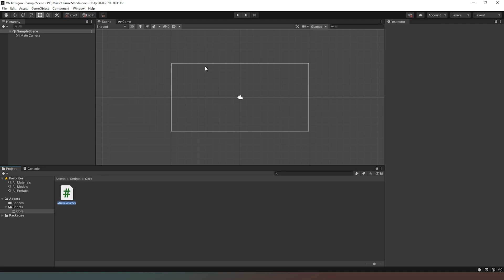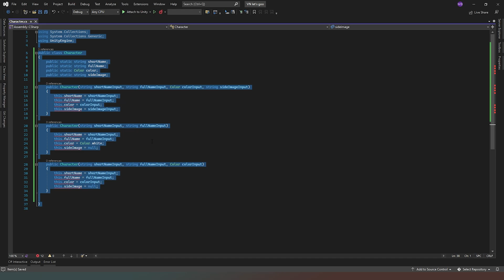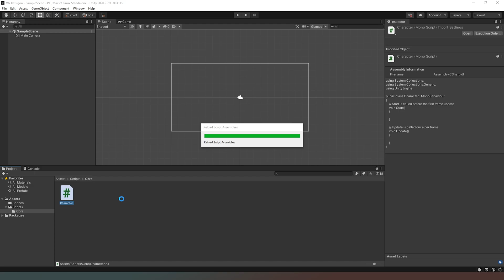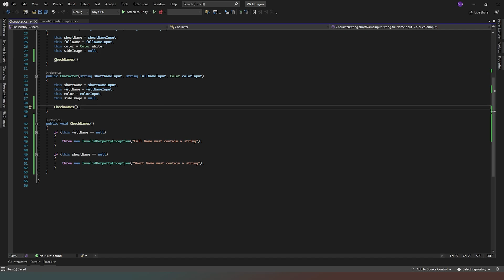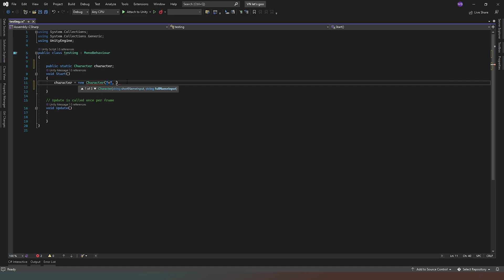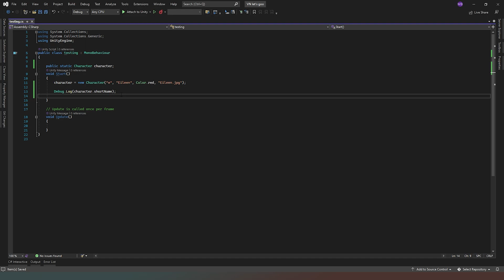[Unity] Creating A visual Novel style project - Part 1 Character Class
In this video I create a character class and exception handler for our potential VN project.

I do not consent to the copying and redistributing of this video either in part or in its' entirety.